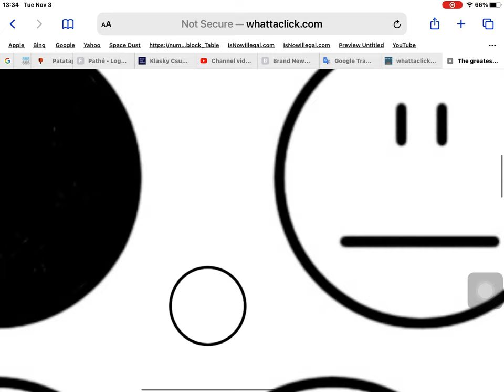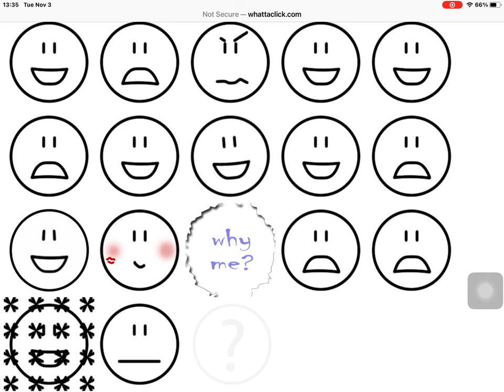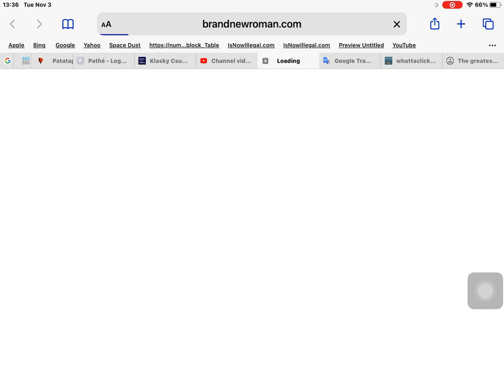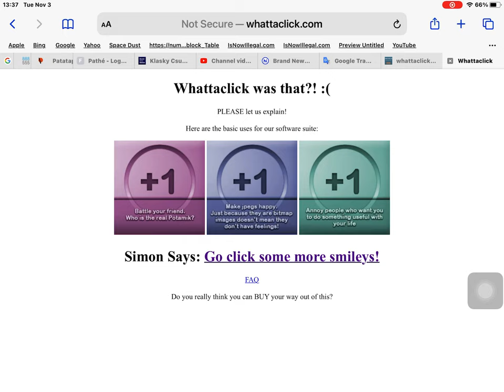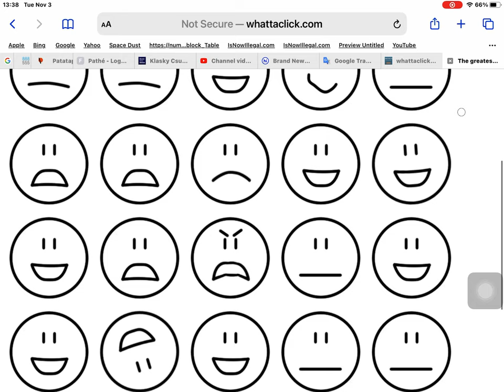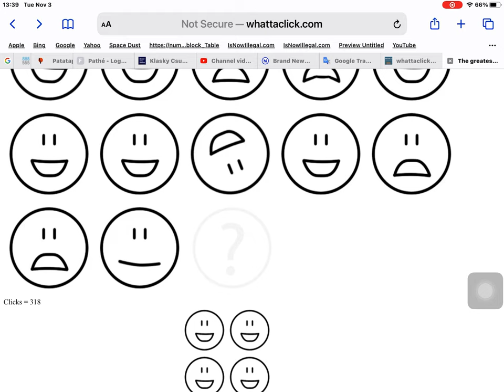Whattaclick Part 2